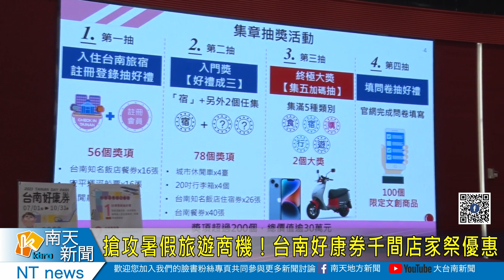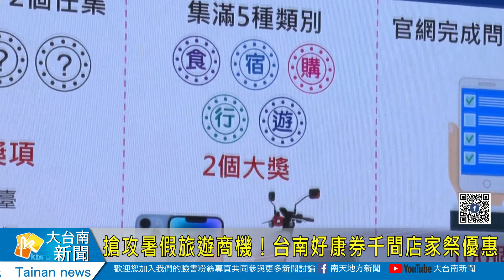搶攻暑假旅遊商機！台南好康券千間店家祭優惠20230628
搶攻暑假旅遊商機！台南好康券千間店家祭優惠
迎接暑假來到，搶攻旅遊商機！台南市政連續第四年辦理「台南好康券」，也將再7月1日上路，這回結合知名旅遊景點以及上千間的店家，推出優惠好康，活動7月1日起持續10月31日，期間電子集章可以抽獎，市長黃偉哲歡迎全國遊客把握時間來台南七桃。